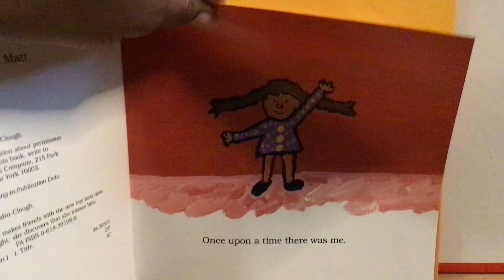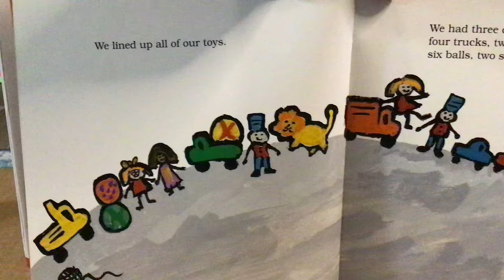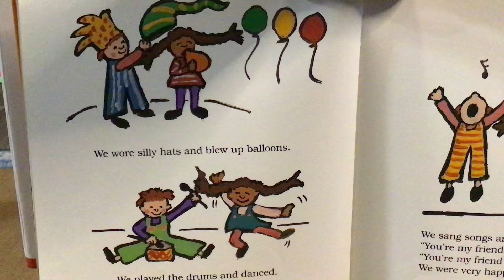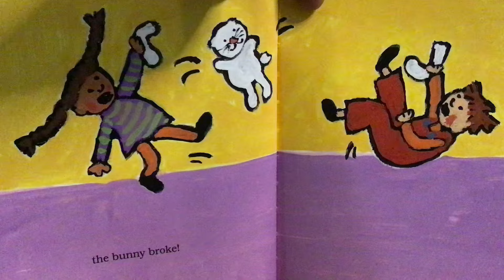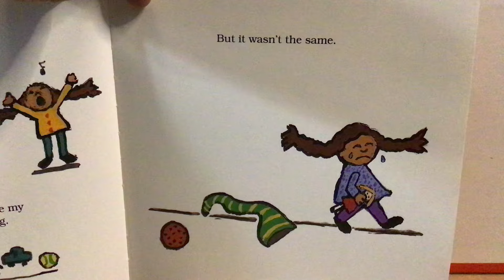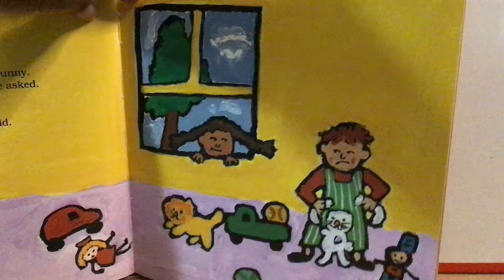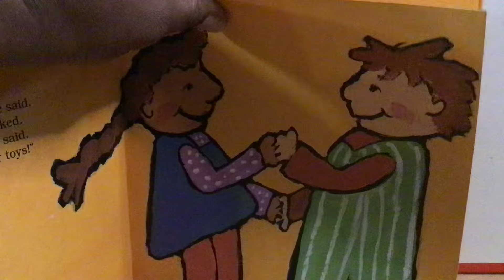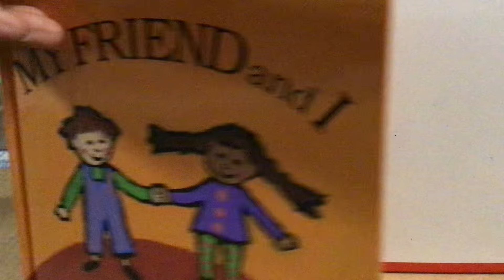My Friend and I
Story time with Nana Banana